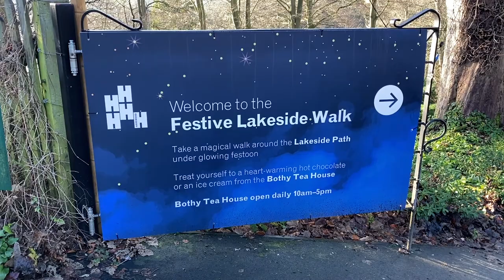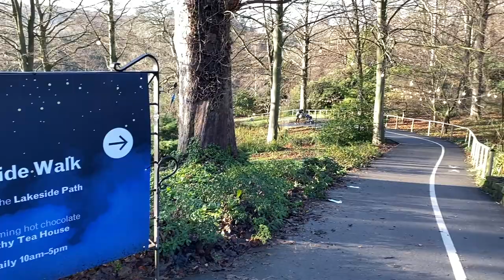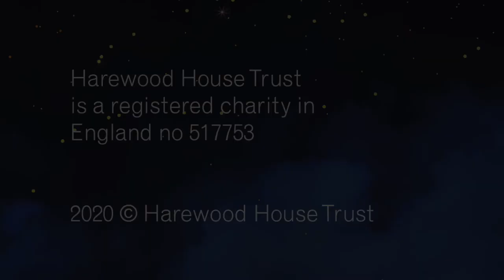An Outdoor Christmas at Harewood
There is plenty to do this Christmas at Harewood, take a look at what's in store, to put you in the festive spirit this Christmas season!